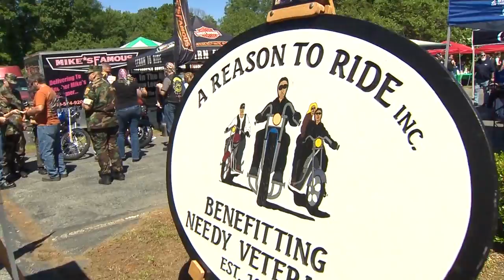Haymond 2 Wheels on the Road for Veterans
Haymond Law sponsored a 2 Wheels on the Road rally on flag day to raise money for veterans.